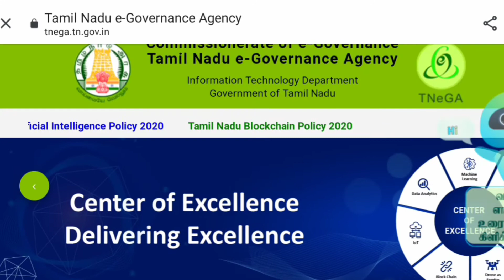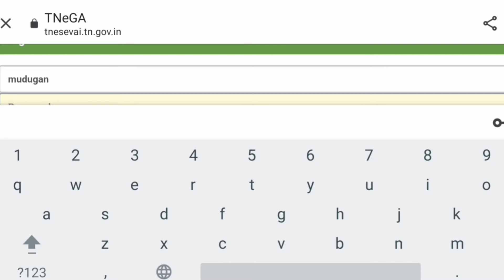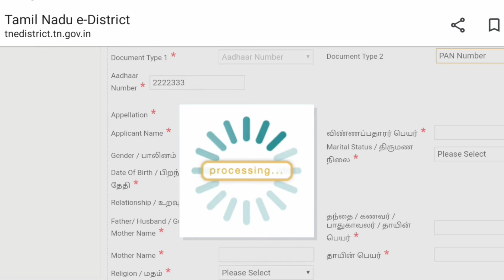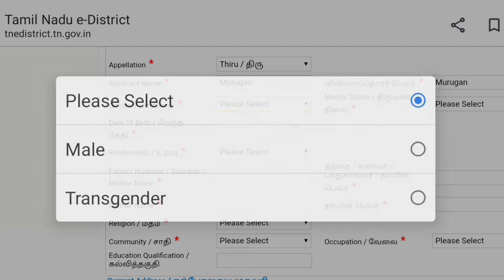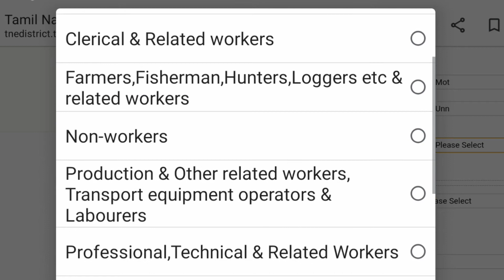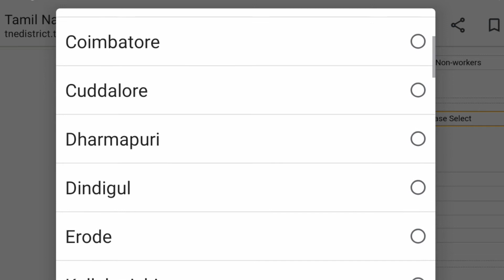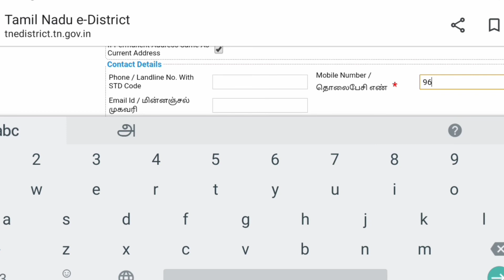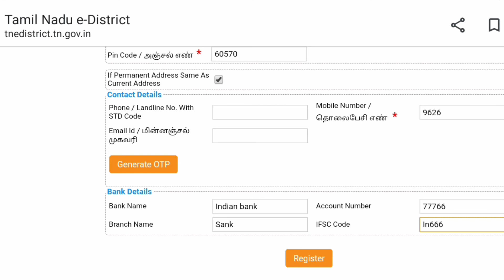How to register CAN number in TNeGA | Click Maiyam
TNeGA website Link...